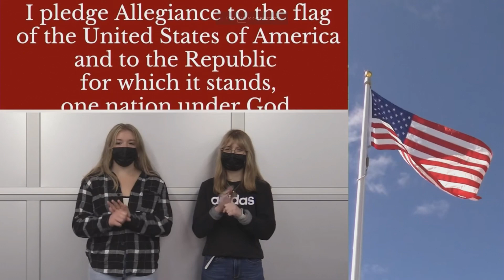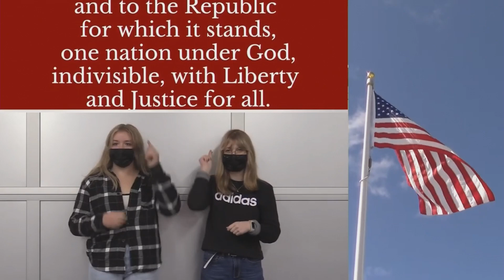BMHS Announcements 12/12/23